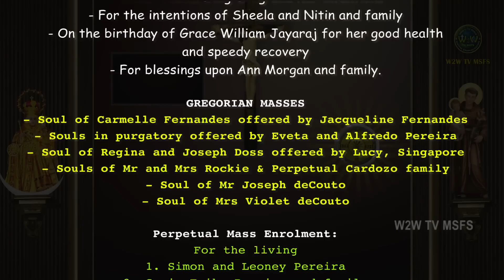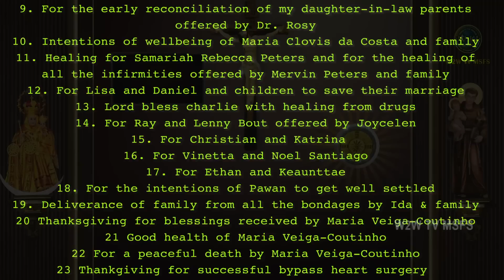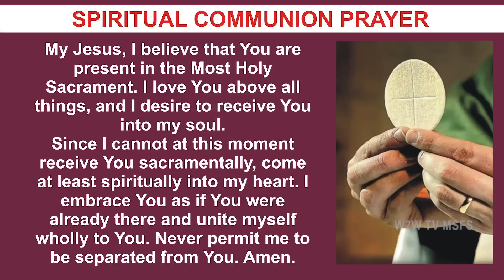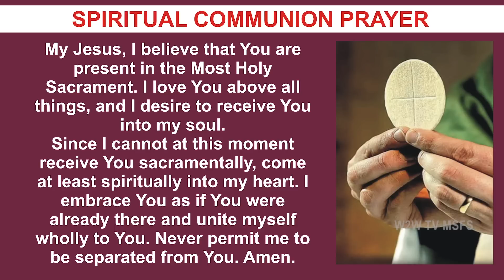THURSDAY HOLY MASS | 24 NOVEMBER 2022 | 34TH WEEK IN ORDINARY TIME II | by Fr Simon Bhutelo MSFS